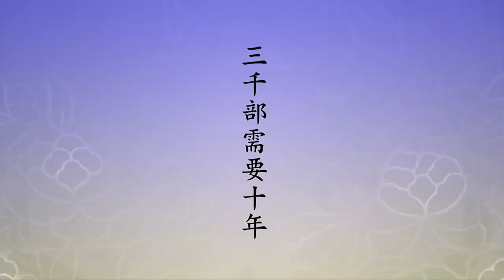🙏淨空老法師🙏他得到什麼結果？🙏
學到什麼程度可以去弘法利生？開悟了。沒開悟的時候不可以，為什麼？沒開悟你是凡夫，你還有煩惱，你還有習氣。要怎麼樣開悟？一門，一門深入。這一點希望我們同學們要注意，為什麼？不能學太多，學太多的時候你分心了，你精神不能集中，你妄想會很多，所以只准學一門，叫你天天想一樁事情，想到無想就畢業了。不能搞太多，不能搞複雜，這個不是學知識，不可以廣學多聞。廣學多聞在什麼時候？開悟之後，沒開悟的時候是以開悟為第一，就是修定。你看因戒得定，因定開慧，開慧之後可以廣學，那個時候學太容易了。學佛同學很多人知道龍樹菩薩大徹大悟，這是初地菩薩，他開悟之後，將釋迦牟尼佛四十九年所說的一切經教三個月就學完了，你能相信嗎？我相信。我憑什麼相信？我在《六祖壇經》裡面得到的消息。你看惠能大師不認識字，跟海賢老和尚一樣，一天經沒聽過，五祖道場有禪堂、有講堂，他都沒去過，禪堂沒去過，講堂也沒去過，非常生疏，住在這個廟裡住了八個月，神秀法師寫的偈子貼在牆上，他不知道在哪裡。從這個地方我們就看到什麼？他老實，他不亂跑，五祖派他到碓房工作，他八個月就是在碓房，除碓房之外他哪兒都不去。這是什麼？定，他定住了，定生慧。《壇經》裡頭有一段記載，法達禪師，他學《法華》的，誦《法華經》三千部。我們相信，《法華經》很長，七卷，但是分量大，一天頂多只能誦一部，三千部需要十年。十年時間完成三千部《法華經》，但是沒開悟，到曹溪向六祖請教。六祖說這個經我沒聽說過，六祖不會看經，不認識字，聽，你念給我聽，你念了三千部，念給我聽。他就念給六祖聽，念到第三品，《法華經》我們知道二十八品，念到第三品，六祖說行了，不必念了，我全知道了，給他講，他就開悟了。你想想看，開悟的人多簡單，一部《法華經》聽幾句他就行了，下面就不必聽了。像這樣學法，一部《大藏經》三個月足夠了，所以我們想到龍樹菩薩是真的，不是假的，每部經只翻翻看幾頁就明白了，不管是前面、後面、當中，看幾頁就行了，一點都不假。所以，開悟是多麼重要。
　　你要搞雜、搞亂了，你心裡常常想著，你有那麼多的妄想，有那麼多的雜念，而且還常常到處攀緣，你怎麼會有成就？一輩子不會成就。所以你看海賢老和尚給我們表法，我們要感恩、要頂禮，就是一句，專一專到極處了，就一句阿彌陀佛，四個字，他得到什麼結果？他得到明心見性。因為他自己說過，他什麼都知道，什麼都知道就是大徹大悟、明心見性，他不說。人家問他為什麼？天機不可洩露，跟你開玩笑，就是不給你講。給你講了你不懂，你老實念佛，念到一定的程度就懂了，你不念佛怎麼會懂？你不老實念佛，這《無量壽經》聽不懂，海賢老和尚光碟你聽不出味道，甚至於聽聽就不想聽了，為什麼？業障重。這個時候我們才真正知道自己這一生多幸運！這一生還有什麼想頭？就是想到極樂世界，其他什麼念頭都沒有了，這叫得道了，真明白、真回頭了。所以記住，「法尚應捨，何況非法」。不是法不好，法，每一個法門都好，佛說的都是自性流出來的，「法門平等，無有高下」，但是你只能選修一門，你就成功了。
　　尤其是淨宗，無論修學哪個法門，你把功德迴向求生淨土，統統得生，這法門妙極了！不是說只有念阿彌陀佛可以往生，我念觀音菩薩能不能往生？我念地藏菩薩能不能？能，只要你一生就念這一句，你把別的放下。一定要迴向極樂世界，求生淨土。我們要念其他宗教行不行？行，只要專心，念到功夫成片，念到一心不亂，迴向求生極樂世界統統得生。要不要改變宗教？不需要。為什麼？所有宗教都是自性流出來的，沒有例外的，所以宗教真的是一家。學基督教，虔誠的基督徒，功夫達到成片，他要是知道西方極樂世界，想求生見阿彌陀佛行不行？行，用他的功德迴向，阿彌陀佛就接引他，他到天堂去了，結果一看，天堂就是極樂世界，極樂世界就是天堂。其味無窮，這是真的不是假的，每個宗教都到他理想的地方，到最後大家見面，你也在此地，他也在此地，才有味道。這就是整個宇宙是一體，是一個自性變現出來。實報土都是心現，沒有識變，十法界裡頭加上阿賴耶，阿賴耶是生滅心，是妄心，妄心通常叫它做無始無明。無始無明是有生滅的，就是剛才說的一秒鐘二千二百四十兆，這講它的頻率，一秒鐘，或者說是二千二百四十兆分之一秒，這麼回事情。所以人一生最大的幸運，就是把事實真相搞清楚、搞明白，再不迷惑了，你的抉擇方向正確的，沒有不成就的。